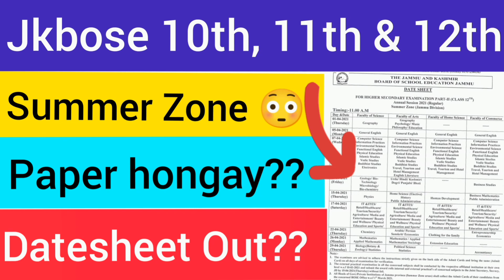Jkbose 10th, 11th & 12th Exam Update || Datesheet kab Aayegi? || Offline or Online || Summer Zone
Jkbose 10th, 11th & 12th Exam Update
12th summer Zone datesheet update
Jkbose exam Update jammu division
Jkbose exam summer Zone update
jkbose 10th class result 2021 kashmir division jkbose 10th class result 2021 kashmir division regular
jkbose jkbose news today
jkbose updated
jkbose new update jkbose news today about 11th class 2021 jkbose news today result 2021 jammu division jkbose 12th class result 2014
jkbose news
jkbose latest update jkbose official
jkbose notifications
jkbose news today about 11th class jkbose news today about 10th class 2021
kashmir division
jkbose news today jammu division jkbose news today 10th
jkbose news today about 12th class result jkbose news today 11th
jkbose news today 2021
jkbose news today jkbose 12th class result 2021
jkbose 12th class result 2021 summer zone jkbose 12th class
(private) jkbose 12th class result 2018 kashmir division jkbose 12th
class result 2016 kashmir division jkbose 12th classr esult jkbose 12th class result 2022
jkbose class 12th result update jkbose news today about 12th class
result 2021 jammu division PRIVATE
jkbose 10th class date sheet 2020 private jkbose 10th english Grammar
jkbose 10th class private date sheet 2020 winter zone
jkbose 10th class update
jkbose 10th syllabus 2022
2021 kashmir division jkbose 12th result 2021
jkbose 12th english
jkbose 12th class syllabus 2021
jkbose summer zone update
Jkbose datesheet out
Summer zone Jammu division datesheet 12th
class 12th datesheet out
12th class datesheet out Summer zone update
jkbose news today
Jkbose update today
jkbose today
Jkbose 10th mass promotion
Jkbose 11th Mass Promotion
jkbose 12th mass Promotion
Jkbose Kashmir division
Jkbose jammu division
Jkbose summer Zone
jkbose latest update exam update
jkbose latest exam update
Jkbose online exam update